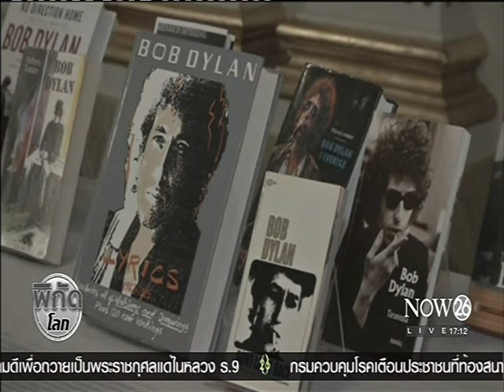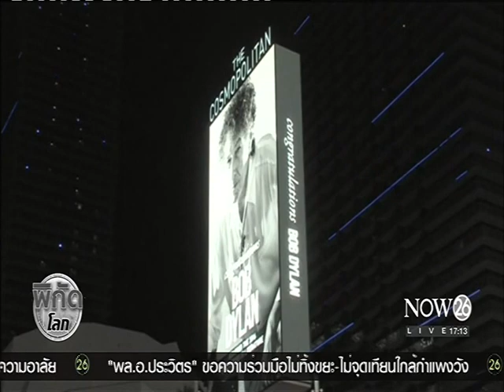โนเบลเดินหน้ามอบรางวัล ไม่สน "บ็อบ ดีแลน"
พิกัดโลก ช่วงค่ำ : โนเบลเดินหน้ามอบรางวัล ไม่สน "บ็อบ ดีแลน" สงวนท่าที "NOW26" 23-10-59